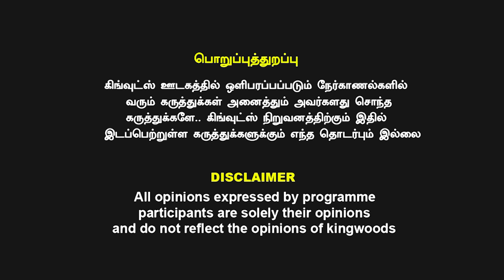திருமாவுக்கு ஸ்கெட்ச் பா.ரஞ்சித் பகை ஆம்ஸ்ட்ராங் மட்ட பகிர் கிளப்பும் ஆதாரம் சென்னையே அதிரும் ரவுடி